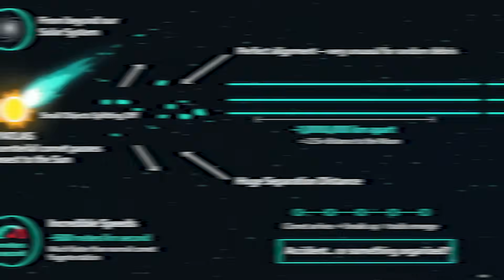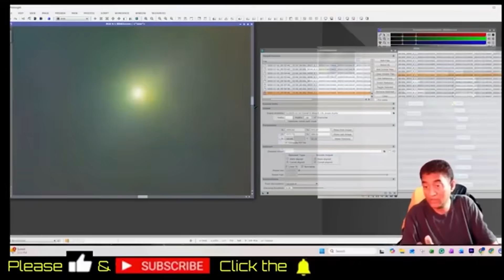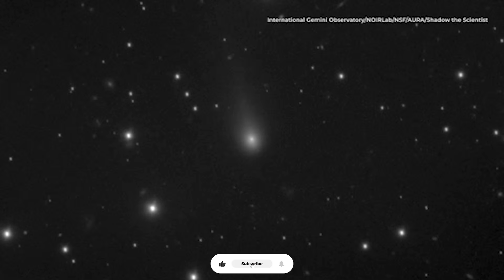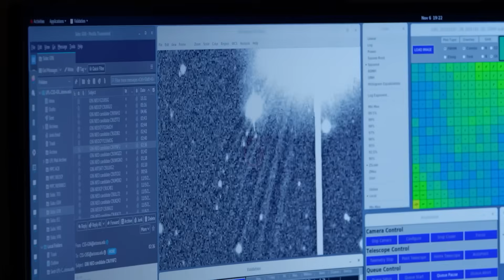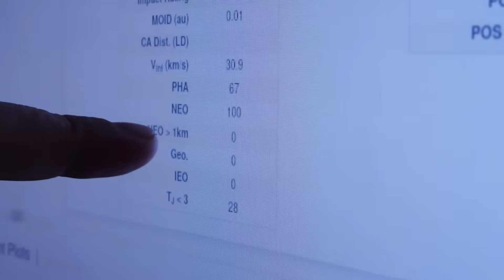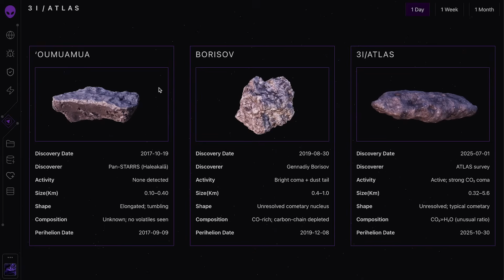BREAKING: New Images Reveal Mysterious Ejection Signatures From 3I Atlas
Astronomers are stunned. The interstellar comet 3I/ATLAS - once written off as a fragmenting space rock - has revealed dramatic new ejection signatures in a fresh round of observational images. Is something more alien at play… or are we witnessing a rare astrophysical first? Avi Loeb also has his say.